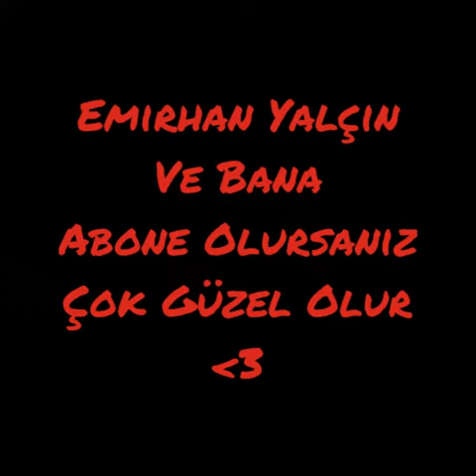Enes Batur-SabırTesti(Muhtemelen Sonuna Kadar İzleyemiyiceksin:))